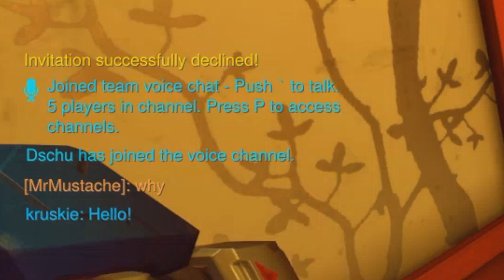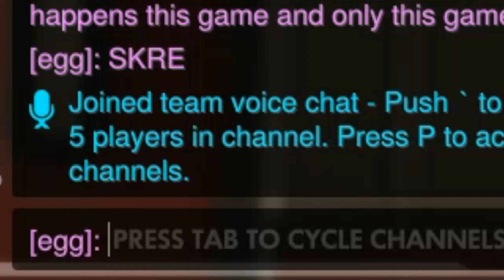CRAWLING OUT OF SILVER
Mercy is my savior who got me into Gold and Bastion was the false prophet who promised me riches, but left me for dead.
Anyways, if you guys like this silly kind of video, I'll do it again next season on my road to platinum. :}